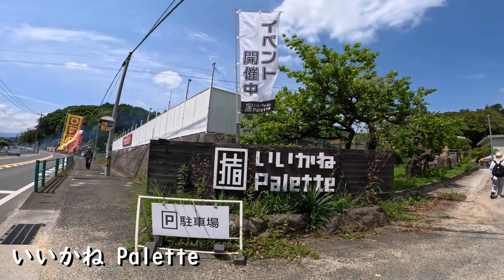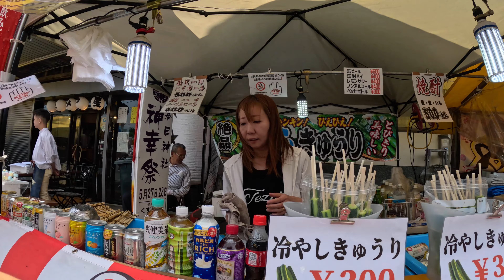【2023年5月】JR九州ウォーキング2023春 川崎町・田川市の歴史探索ウォーキング 後篇【4K】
2023年5月27日
前回に引き続き、白鳥神社からいいかねパレット～
後藤寺商店街～田川後藤寺駅でゴールしました！
神幸祭が開催されていたので大変賑わっていましたね。

撮影機材
GoProHERO11 BLACK
insta360x3